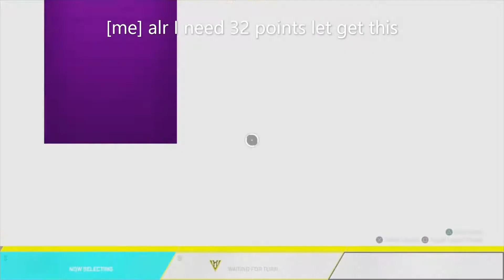hitting diamond in olympus s9